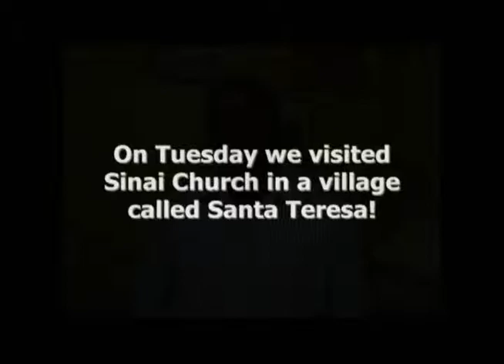HONDURAS MEDICAL BRIGADE SUNDAY MARCH 24, 2013 (PART 3 OF 5 )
tHIS IS OUR SECOND BRIGADE DAY ON TUESDAY MARCH 26 2013 AT SANTA TERESA CHURCH IN THE MOUNTAINS OF EL TRUINFO.